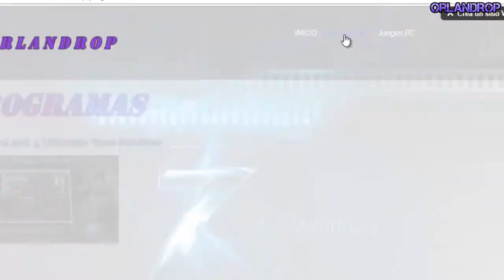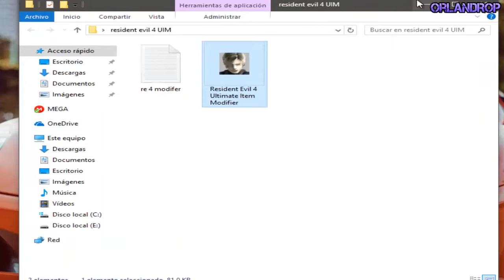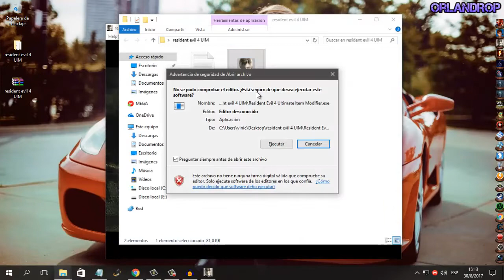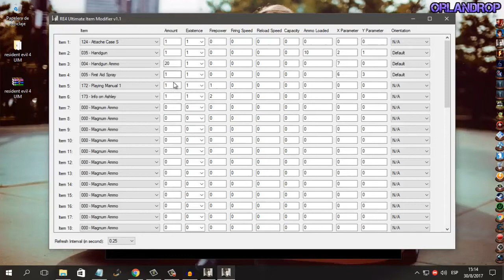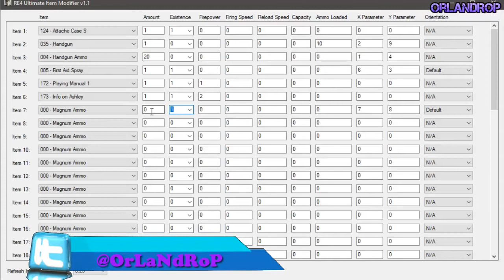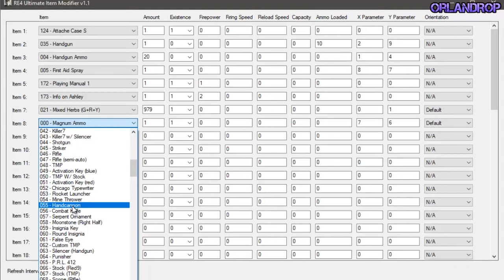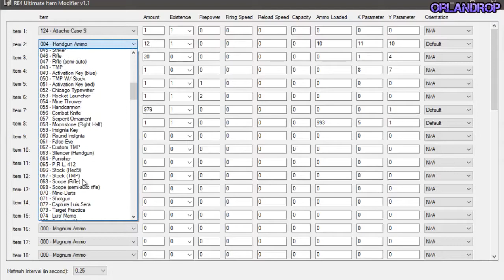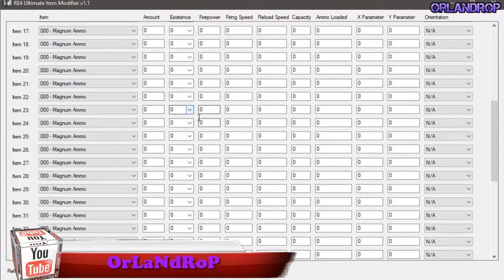Como descragar y utilizar Resident evil 4UIM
Mi pagina web:
SKYPE:
OrLaNdRoP